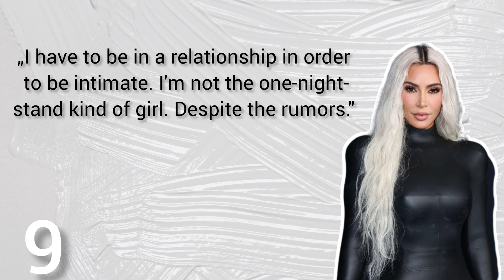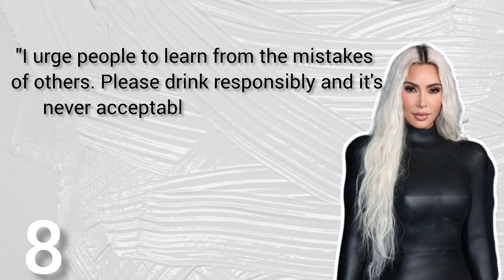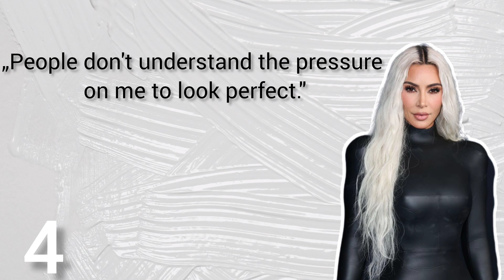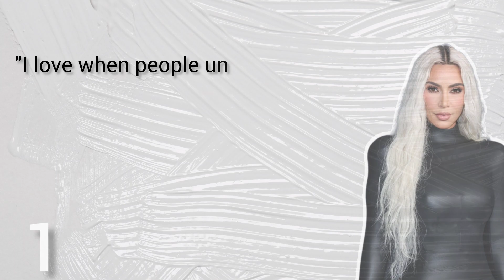Kim Kardashian - Top 10 Quotes